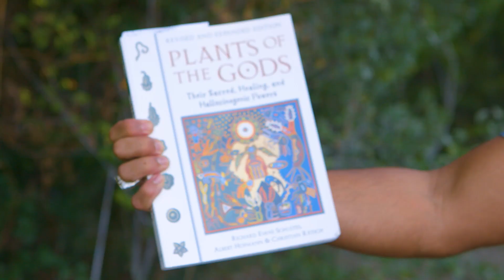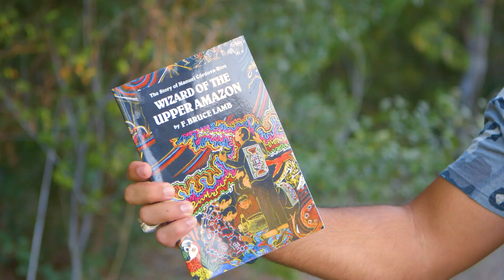Psychedelics and Hunting? How These 2 Go Together Surprisingly Well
Psychedelics and hunting go hand in hand both for traditional/indigenous cultures and modern humans.

There is plenty of evidence that substances like kambo, ayahuasca, and many others were used by indigenous people to improve their hunting capabilities and skill. In fact, this “hunting magic” was often considered some of the most potent types of magic because hunter-gatherers relied so heavily on their hunting process to survive.

In the video, I breakdown a number of reasons why psychedelics and hunting go together. First, academic evidence showing the Quechua people of south America have used many different plants specifically with the prowess of their dogs. I also include anecdotal and theoretical evidence from my life and our species’ past.

But there is 1 big caveat:

Don’t try this at home. Just because our ancestors did this does not mean it’s a great fit for anyone to try.